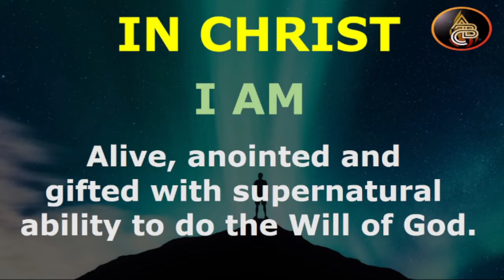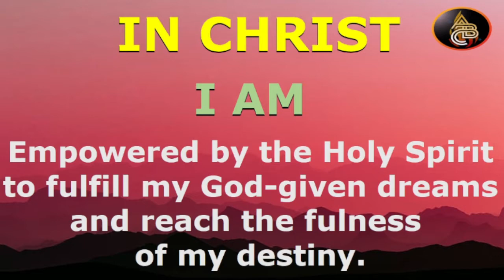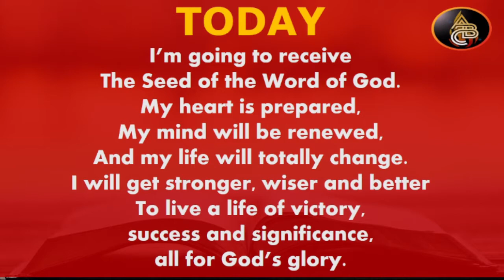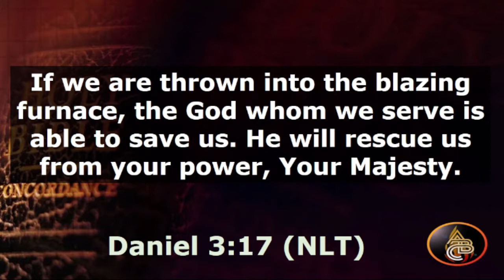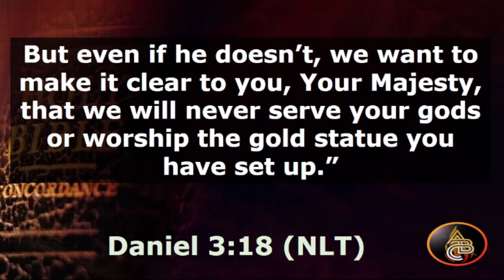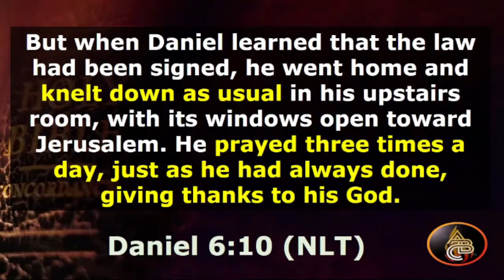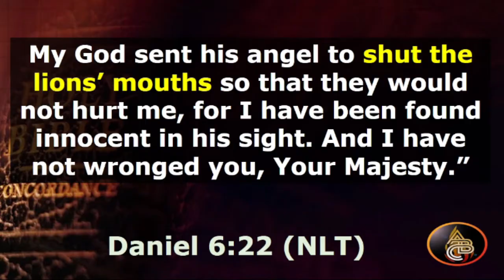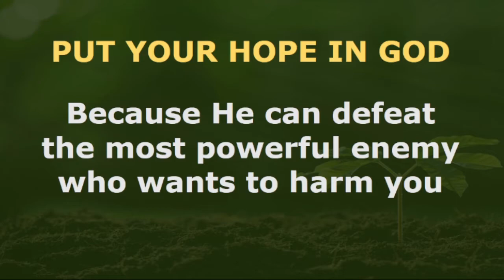Lockdown: Put your hope in God - Pastor Bong Lalicon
Lockdown: Put your hope in God -